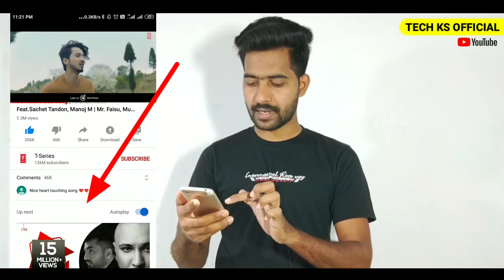Wow YouTube App New Looking Update 2020 | 2020 Best YouTube Updates | Suggested Videos New Look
YouTube App Update 2020, YouTube Interface Updates 2020, YouTube Suggests Video Updates 2020, Suggests Video Updates, YouTube Amazing Updates 2020, YouTube App New Looking Update 2020,Youtube Cool Update 2020,

Hello Everyone

➡️➡️➡️Tech KS Official ⬅️⬅️⬅️
     My Name is Asif Pathan

About This Video ⬇️⬇️⬇️
Dosto Is Video Aapko Bataya Hai Ke | YOUTUBE APP PAR EK NEW UPDATE AAYA HAI JO KISI KISI CREATOR KO MILA HAI AUR WO UPDATE KYA HAI AAPKO EXPLAINE KARTA HU YOUTUBE SUGGESTED VIDEO PHALE HAME CHOTE CHOTE THUMBNAIL MEIN DIKHAYA JATA TA BUT ABHI WAHA PAR SUGGESTED VIDEO AB HAME BIG THUMBNAIL MEIN DIKHAYA JATA HAI TO YE YOUTUBE KO EK ACHA LOOK DETA HAI - so please is video ko Pura Dekhna Aur Zaroor se Subscribe Kardena.

Cover Topics ⬇️⬇️⬇️
1) Youtube Videos Suggest,
2) Youtube New Update 2020,
3) YouTube Updates Available,
4) amazing YouTube Update,
5) good News For All YouTube Vivers,
6) YouTube New Look Update,
7) YouTube Videos Ka Update,
8) YouTube Channel Kaise Banaye Hindi,
9) YouTube Channel Start Kaise Karen,
10) Video Kaise Upload Karen Full Tutorial,
11) Video Ko Viral Kaise Karen 2020 Mein,
12) Meri Video Viral Kaise Karu Trick 2020,
13) How To Viral YouTube Videos 2020,
14) YouTube New Channel Rank kaise Karen,
15) YouTube App Se Live Kaise Karen,